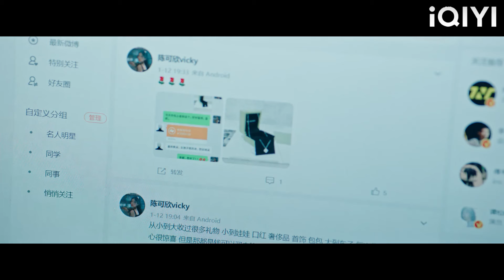ซินเดอเรลล่าอิจฉา และเธอก็ยิ้มแย้มแจ่มใสทันทีหลังจากซีอีโอเพียงประโยคเดียว!